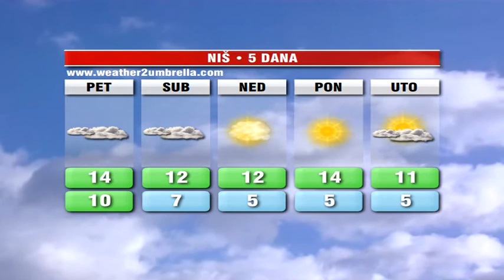belami.rs - Vremenska 15.11.2013.